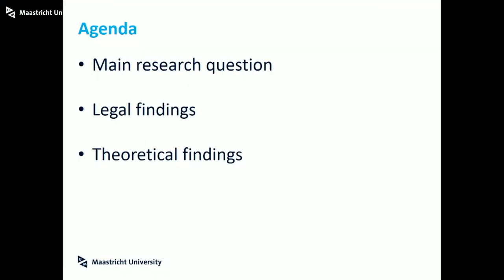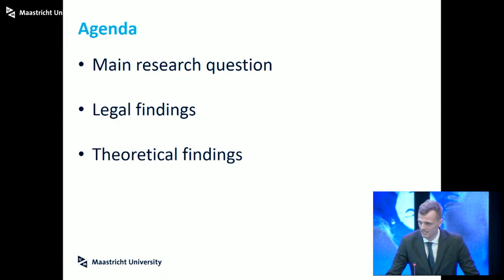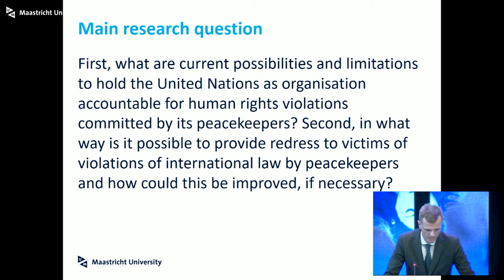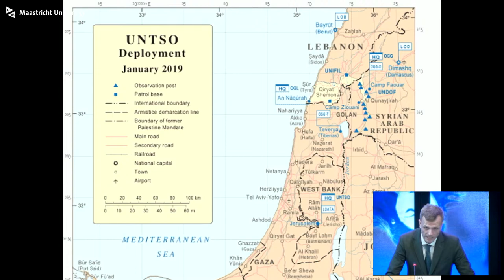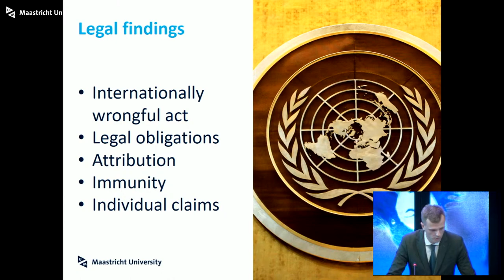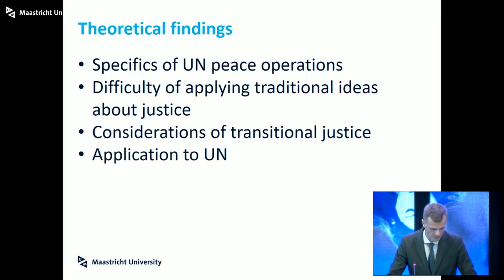Phd Defence of Steven van de Put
Phd Defence Steven van de Put,
who will defend the thesis in the Faculty of Law, at Maastricht University, with the title:

Accountability for Human Rights Violations by UN Peacekeepers:
A Legal and Theoretical Perspective